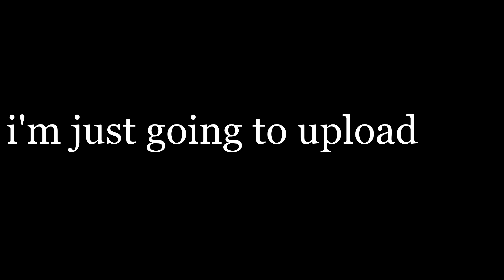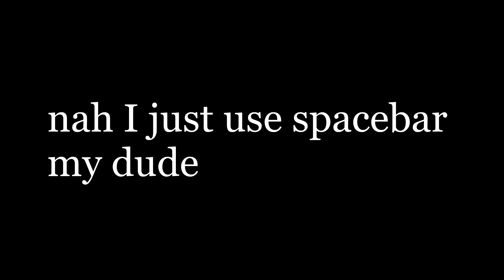Look at me i can bhop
I probs wont do more vids like this, it feels way too tryhard-y, probs will just meme about in future ones.

TRUMP ENERGY